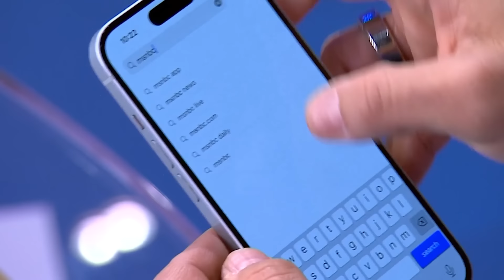'Grotesque': Joy blasts GOPers scapegoating immigrant victims of Baltimore bridge collapse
The Baltimore bridge collapse has incited leading conservatives and right-wing pundits to spread conspiracy theories about the disaster. Yet, this tragedy underscores the vital contributions amid sometimes dangerous conditions made by immigrants in the United States. Joy commemorates the six victims who died in this calamity.